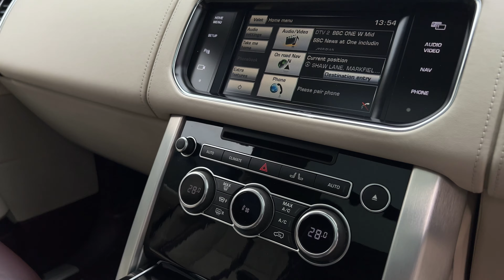Overfinch Range Rover 4.4 SD V8 Autobiography | HILLMOREN 4K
A more In-depth walk around video showcasing our newest Range Rover...

Music
Reaching Out — Sappheiros